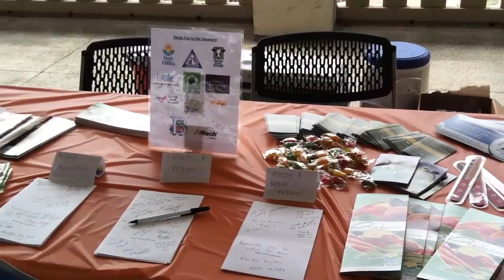Day in the Life of IFAS - Lauren Mayo, CALS Ambassador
Lauren Mayo, UF/IFAS CALS Ambassador explains Ag Facts Day on the University of Florida campus.